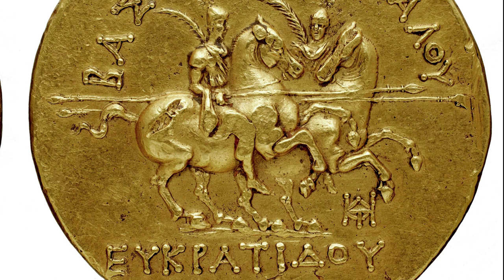The Greco-Bactrian Kingdom (1/4): Alexander the Great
Really enjoyed having this chat with Scott from the fantastic The Ancient World podcast. Apologies for any blips in sound in advance!

In this first part, we discuss the history behind ancient Bactria, its importance to Achaemenid Persia and the arrival of Alexander the Great.

Vakhsh River: 5had3r / Commons

Got some more Leosthenes-style presenting videos lined up!